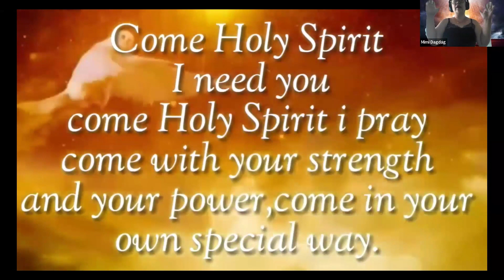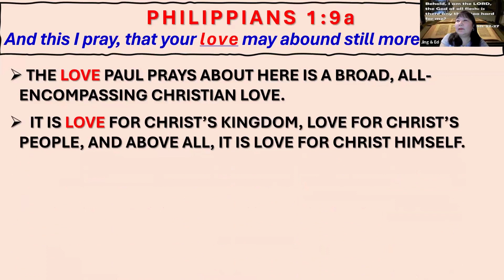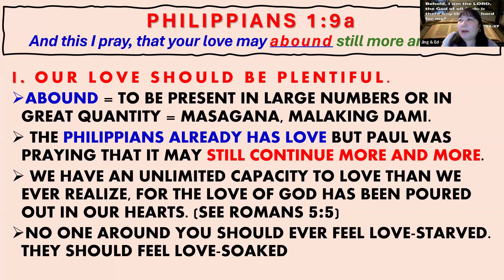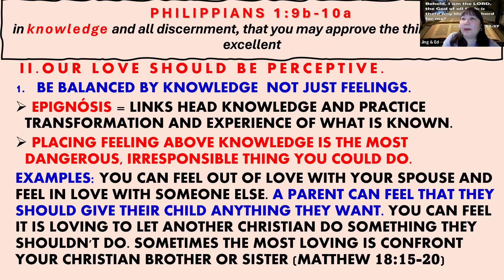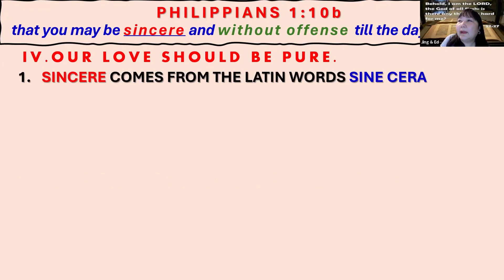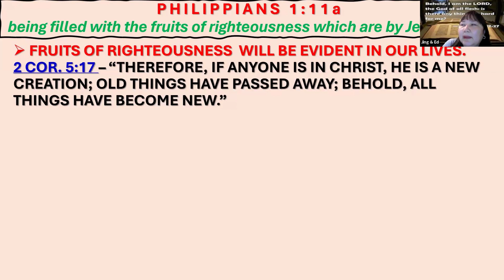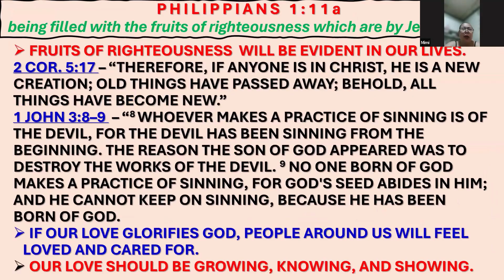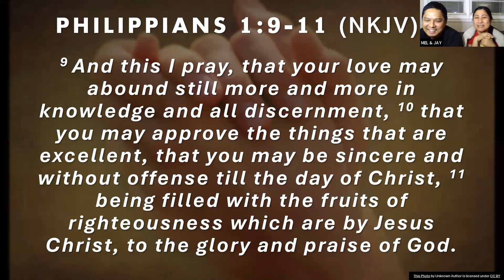PRAY FOR LOVE BIBLE STUDY HC 02 23 24